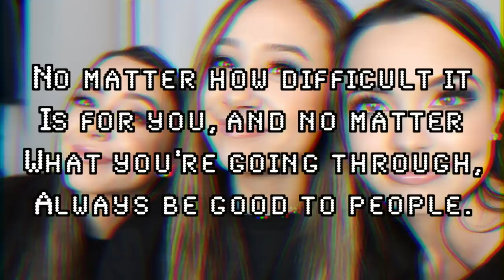A Week of Filming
We are filming a Halloween Series for our main channel! Every Tuesday for the month of October, there will be an new episode released! Can't wait to show you guys!